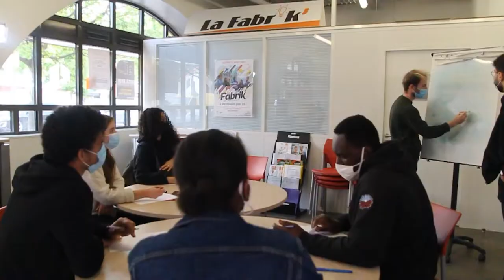EN 2 MOTS - Concours d'éloquence EVRY COURCOURONNES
La grande finale du concours d'éloquence s'est tenue dans notre ville 🏆🏆, retrouvez nos jeunes finalistes rayonnant d'une belle énergie.
Concours parrainé par notre champion du monde Français de boxe : Jean Marc MORMECK 🥊🥊, Délégué régional aux quartiers populaires.